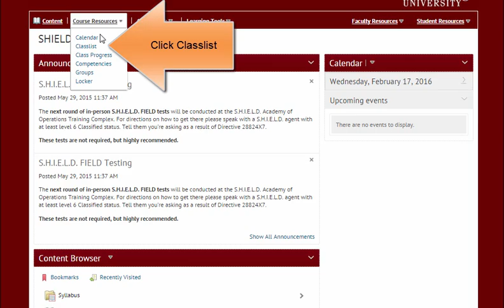View Instructor's Profile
How to view your instructor's profile via the Classlist